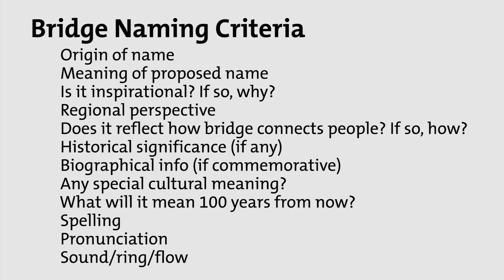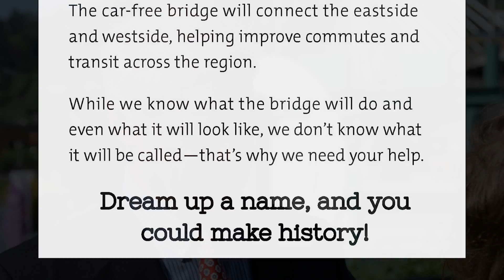BridgeView, Episode 19: What's In a Name?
Chet Orloff, who led the effort to name the new transit bridge over the Willamette River, describes the process that resulted in the bridge being named Tilikum Crossing, Bridge of the People.